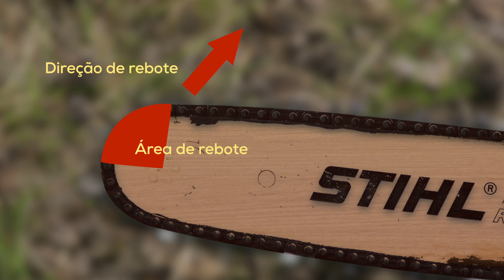Videotutorial Brigadas Deseucaliptizadoras: Conselhos básicos para uso de motosserra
Videotutorial das Brigadas deseucaliptizadoras com conselhos básico para a utilização de motosserras em ações de eliminação de espécies exóticas invasoras. Criado pela Fundação Montescola, Fundação CEER e À escuta como parte do projeto europeu Erasmus+ “Vemo-nos no monte!” (2021-2-ES01-KA210-ADU-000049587) financiado pela União Europeia na convocatoória 2021-22 (ação KA2) do programa Erasmus+ 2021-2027.

Filmado em terrenos da Fundação Montescola adquiridos com o apoio do Programa de ajudas a entidades sem fins de lucro para o co-financiamento de projetos de investimentos no âmbito do ambiente durante o ano 2023.